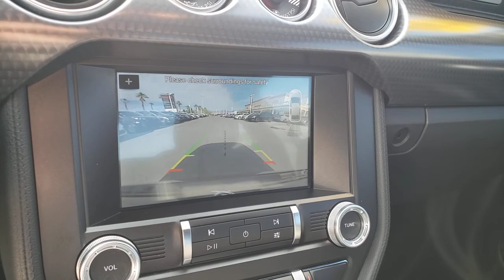2019 Ford Mustang North Las Vegas, Paradise, Henderson, Boulder City, Summerlin South, NV Z1007A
Shadow Black Used 2019 Ford Mustang available in Las Vegas, Nevada at Jim Marsh Kia. Servicing the Paradise, Henderson, Boulder City, Summerlin South, NV area.
2019 Ford Mustang EcoBoost Fastback - Stock#: Z1007A - VIN#: 1FA6P8TH1K5169350

8555 W. Centennial Pkwy

: CARFAX 1-Owner LOW MILES - 25020! NAV Keyless Start Turbo Back-Up Camera VOICE-ACTIVATED TOUCH-SCREEN NAVIGATI. ENHANCED SECURITY PACKAGE EQUIPMENT GROUP 101A FORD SAFE & SMART PACKAGE ECOBOOST PERFORMANCE PACKAGE WHY BUY FROM US: Of course there are many reasons but perhaps the most important is the incredible service we offer. From taking our time to ensure our customers have the best car buying experience when choosing a new vehicle to making sure each of our clients obtain the car loan and lease that he/she is most comfortable with our commitment to you is unsurpassed. OPTION PACKAGES: ECOBOOST PERFORMANCE PACKAGE black painted strut-tower brace performance rear wing unique chassis tuning unique electronic power assisted steering unique anti-lock brakes stability control tuning and upsized rear sway bar Larger Brake Rotors 4-piston fixed calipers Engine Spun Aluminum Instrument Panel HD Front Springs 3.55 TORSEN Limited Slip Rear-Axle Wheels: 19 x 9 Ebony Black-Painted Aluminum Low gloss Larger Radiator Tires: 255/40R19 Summer-Only Designed to optimize driving dynamics and provide superior performance on wet and dry roads High performance summer tires wear faster than non-performance tires Ford does not recommend using summer tires when temperatures drop to approximately 45 deg F (7 deg C) or below or in snow/ice conditions Gauge Pack (Oil Pressure & EQUIPMENT GROUP 101A silver arrow aluminum instrument panel finish and selectable drive modes w/toggle switches Body-Color Blade Decklid Spoiler Dual-Zone Automatic Temperature Control Wheels: 18 x 8 Machined-Face Aluminum high-gloss ebony black-painted pockets Tires: 235/50R18 BSW AS Reverse Sensing System Radio: AM/FM Stereo w/MP3 Player 9 speakers SYNC 3 Communications & Entertainment System enhanced voice recognition 8 LCD capacitive touch screen in center stack w/swiping capability AppLink Pricing analysis performed on 6/1/2021.